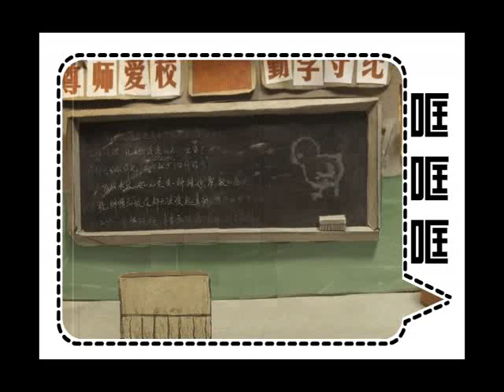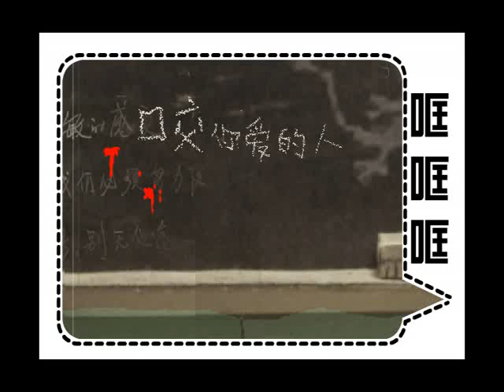Valentine's Day happy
Bite（咬） your loved one